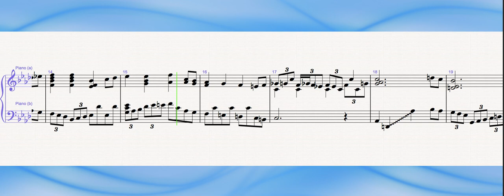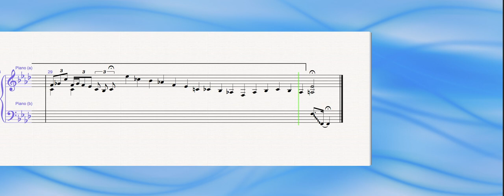Dunsmuir Blues (piano)